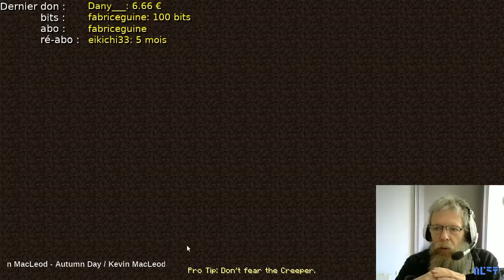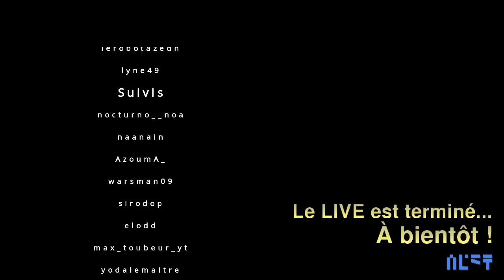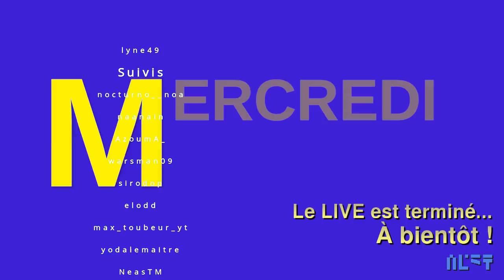Ragnamod 5 - Bêta fermée L3 Renaissance - LIVE 2019.04.30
Ragnamod, le fameux modpack en version 5 de MLDEG et d'Alkasym.
Il est en bêta-test (fermé) sur un serveur privé.
Dès que le test sera terminé, il sera bien sûr rendu public !

Surprise ! C'est un BlocCiel, euh un SkyBlock, je vais souffrir :D
Ça y est le monde réinitialisé, donc c'est parti ! :) Mais comme je sors d'un gros coup de froid, on y va doucement :)

Nouveau ! Page utip : une pub à voir pour me soutenir
Pour me soutenir (on peut regarder un clip pour me soutenir !)